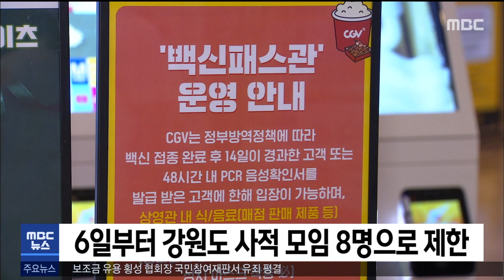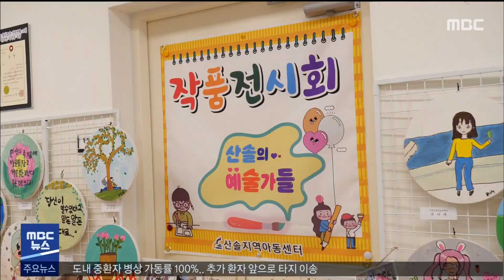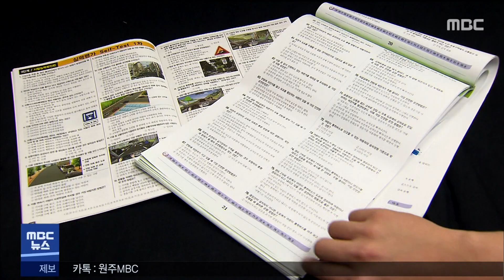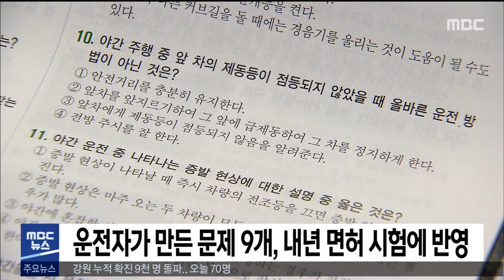2021. 12. 3 5NEWS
- 강원 누적 확진 9천 명 돌파.. 오늘 70명
- 오는 6일부터 강원도 사적 모임 8명으로 제한
- 원주 A초등학교에서 식중독 의심 증세
- 영월)산솔면 농촌활성화 완료..면 소재지 개발
- 세계인권선언일 기념 강원인권주간 행사
- 원주산악자전거파크 동계 휴장.. 3월 말까지
- 운전자가 만든 문제 9개, 내년 면허 시험에 반영
- 땅에 떨어진 체크카드 무단 결제..60대 벌금형
- 원주시, 올해 공익직불금 6천 6백농가에 92억원